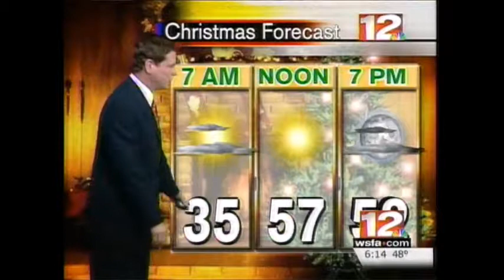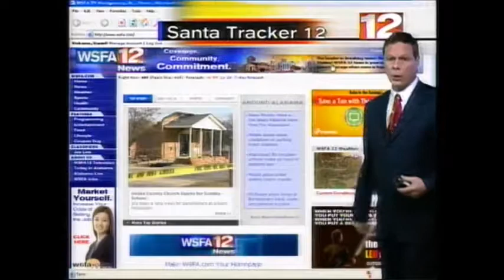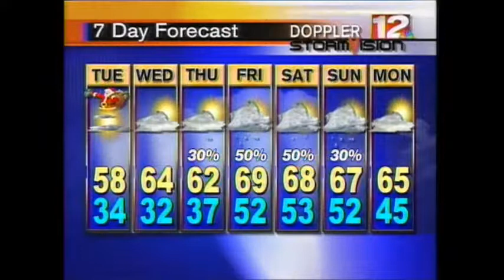WSFA Weather 6PM Christmas Eve 2004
Christmas Eve 2004...just a snapshot,  including some early Santa Watching.  The Weather computer is Weather Central Fusion.